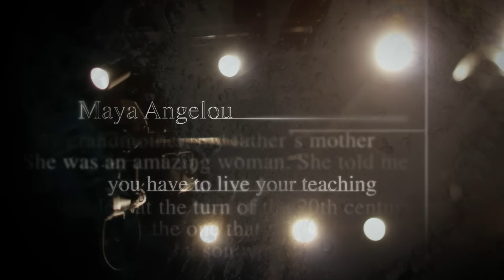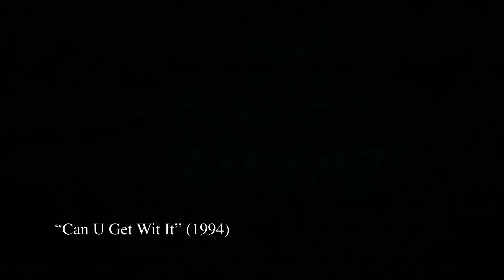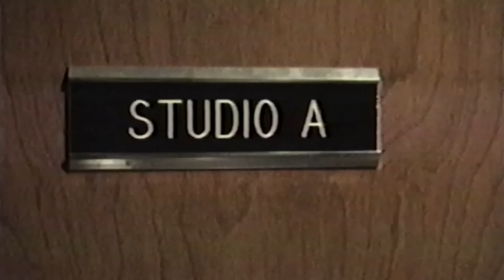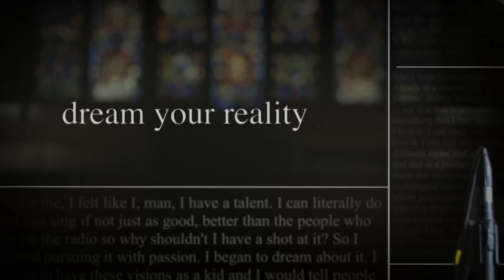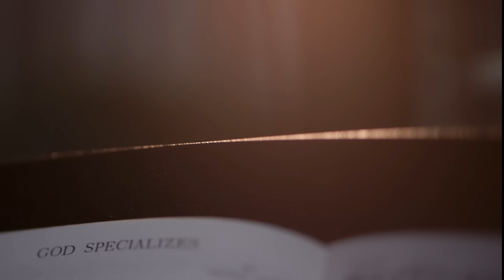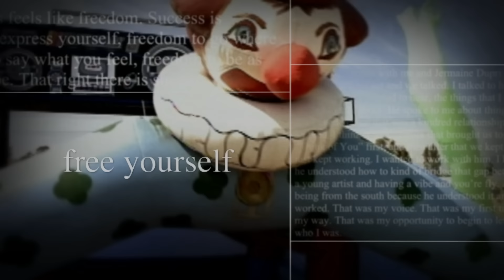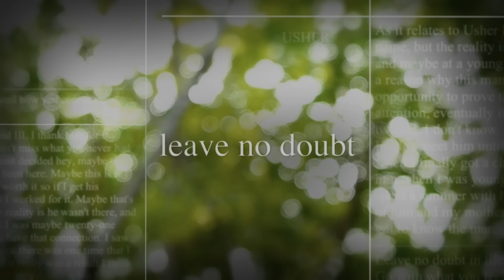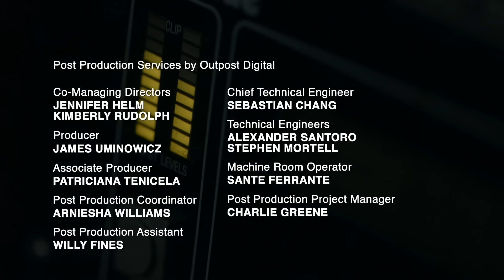Oprah’s Master Class S6 E3 ‘Usher’ | Full Episode | OWN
R&B superstar Usher Raymond IV catapulted from breakout teen performer to multi-platinum music sensation and sex symbol. Usher details how he dealt with fame at a young age and the role that family has played in shaping his career and life along the way. (Original Air Date: September 23, 2017) Watch more of Oprah’s Master Class on the WatchOWN app